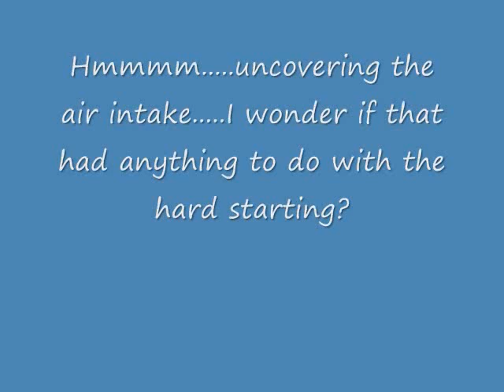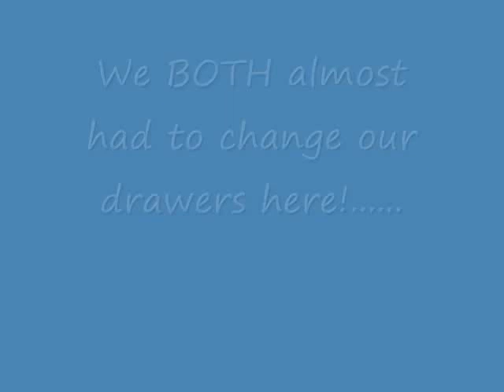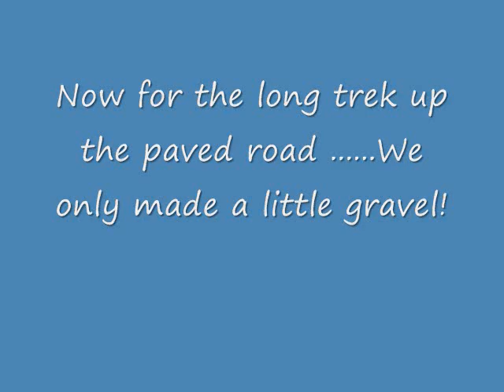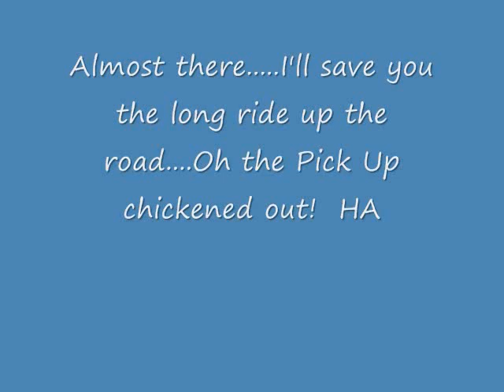Cat 977 Starting / Unloading / drive to new home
When helper unload my "new baby" ( a
Cat 977 K Track loader ) he got a little more than he bargained for on that rainy day.